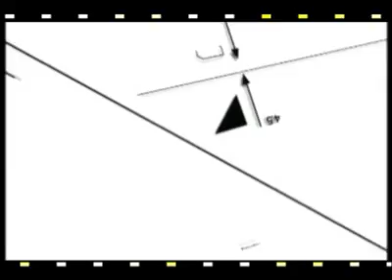چهار راه استراتژیک - راههای برون‌رفت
چهار راه استراتژیک - راههای برون‌رفت سوریه از بحران؟